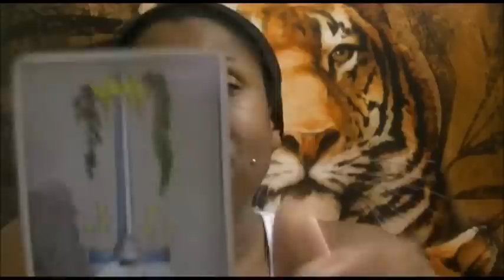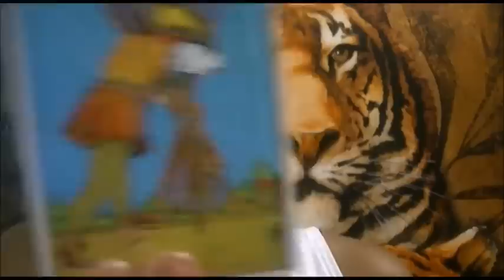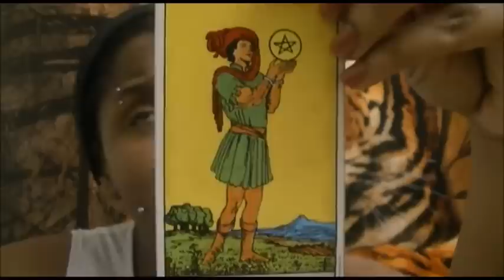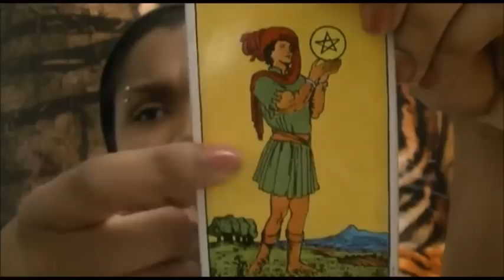Aquarius - July 6, 2015 - Weekly Horoscope